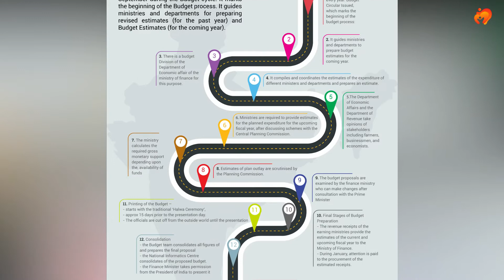Union Budget 2022: No halwa ceremony this year, a break from decades-old tradition.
The customary Halwa (a sweet dish) ceremony has been dropped for the first time this year in view of the pandemic situation in the nation's capital New Delhi.
India's Finance Minister Nirmala Sitharaman will present the Union Budget 2022-23 in a paperless form for the second time on February 1. However, this year, the customary Halwa ceremony will not take place.